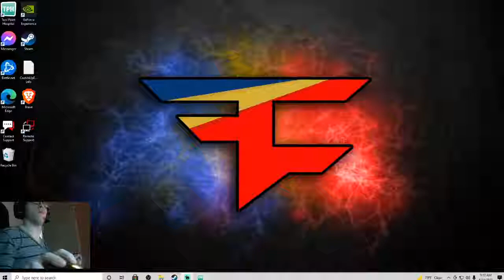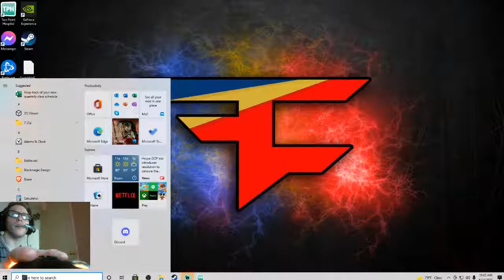Two point Hospital lets grind!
new game i just got  think sims city but better i think